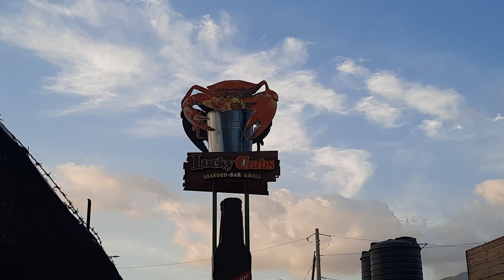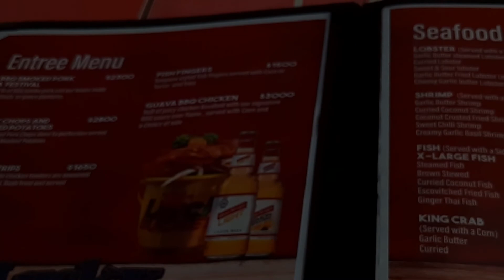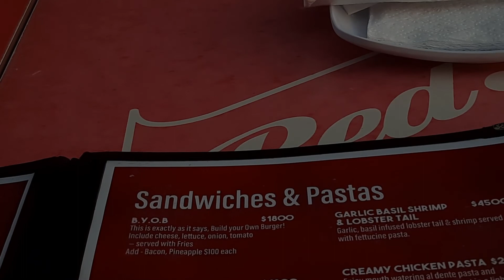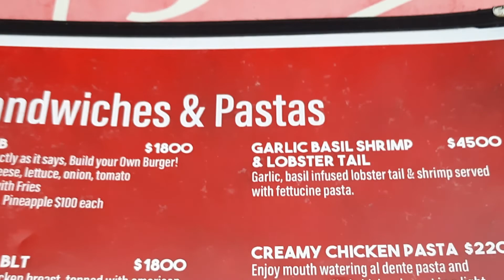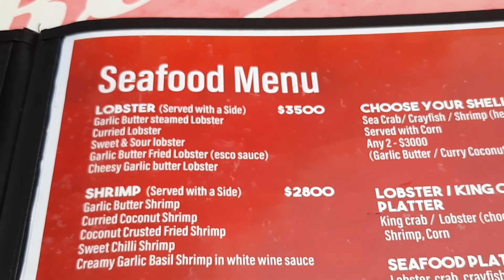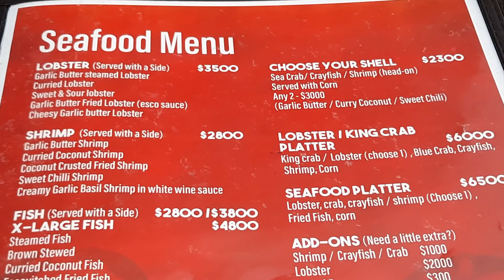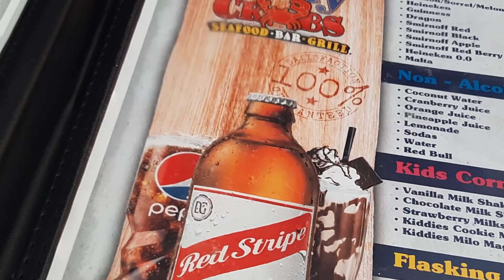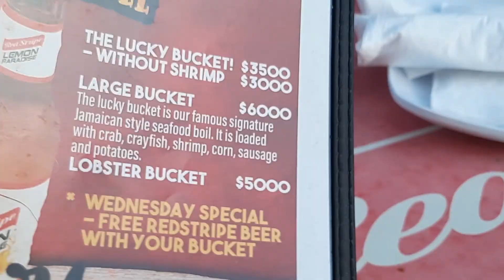My Foodie Review of Lucky Crab Seafood and Grill in Kingston